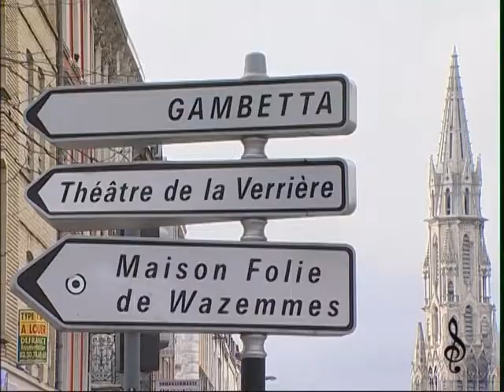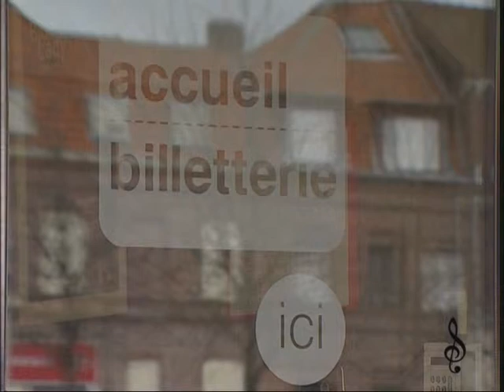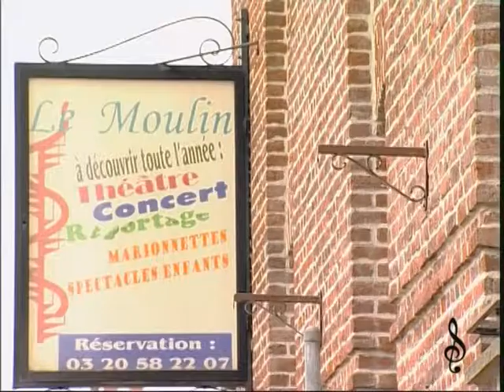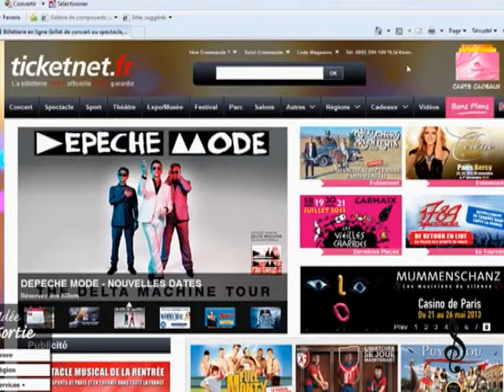Le financement des theâtres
Un document réalisé par Youssef salhi